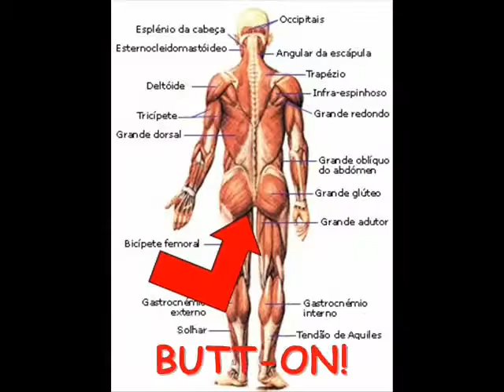BUTT-ON commercial spoof contest entry